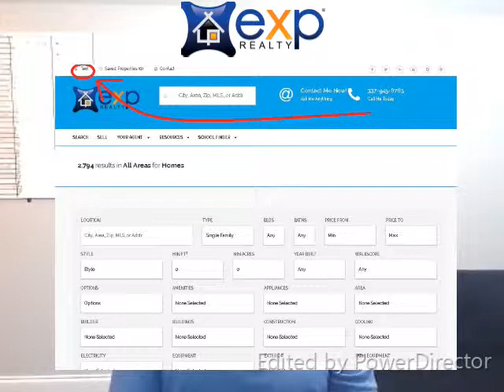337homesearch.com thank you video